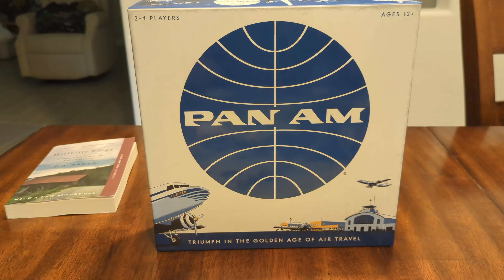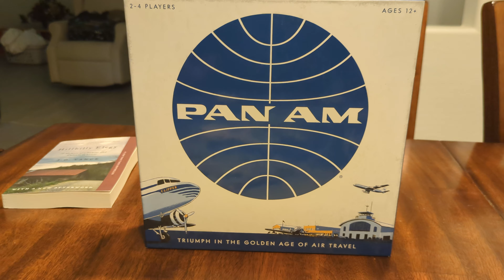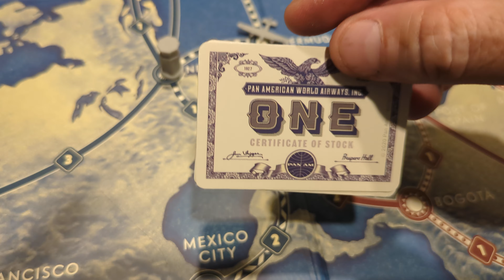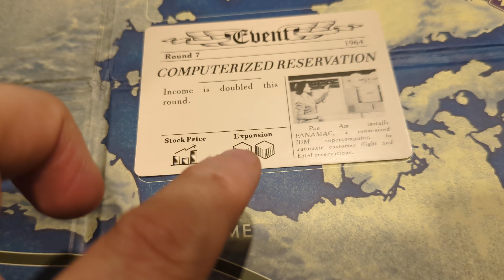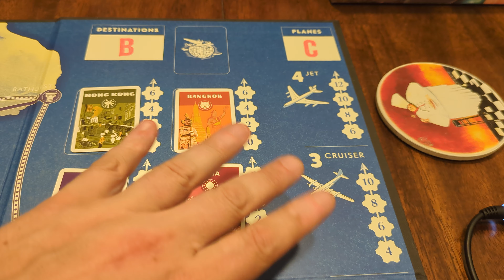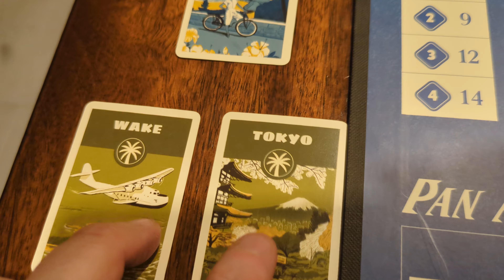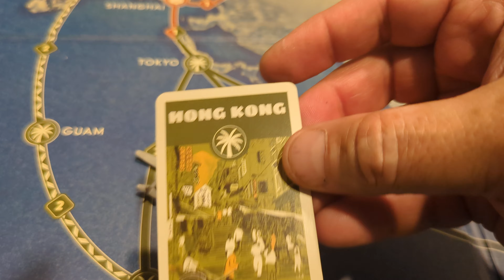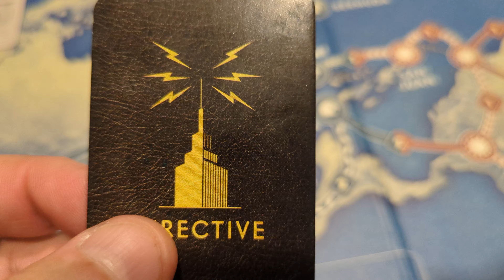Pan Am Board Game: Does it Still Hold Up?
Funko, Pan Am, Pan Am Board Game